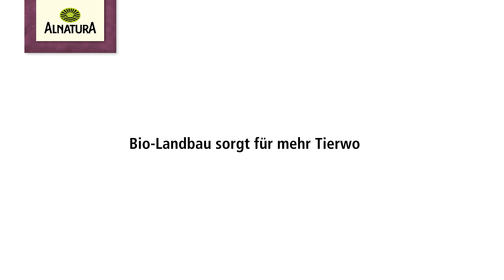Alnatura ABBI Bauern Familie Knöfel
Die ABBI (Alnatura Bio-Bauern-Initiative) Bauern der Familie Knöfel wohnen mit vier Töchtern in Edertal-Anraff in Nordhessen. Sie haben 2015 von konventioneller Landwirtschaft auf einen vollerwerblichen Bio-Landbau umgestellt. Die Umstellung wurde durch die Alnatura Bio-Bauern-Initiative gefördert.